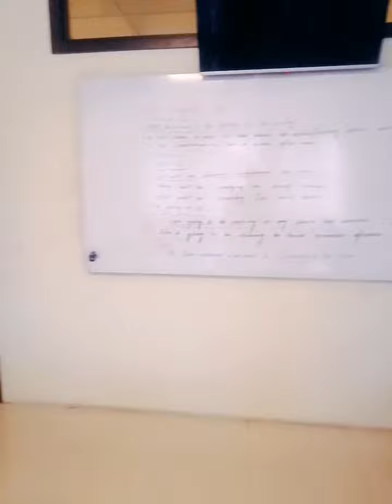بهترین د انګلیسی کورس په افغانستان کی!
منورالدېن لکڼوال